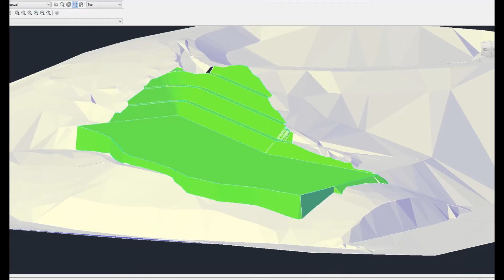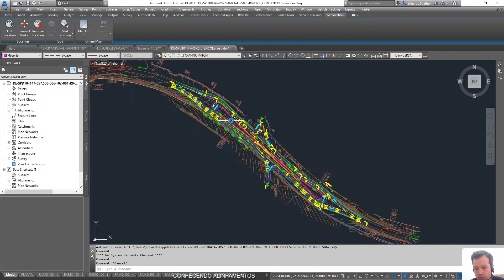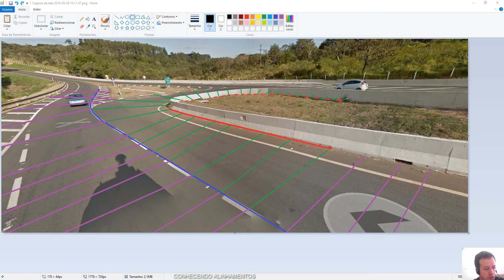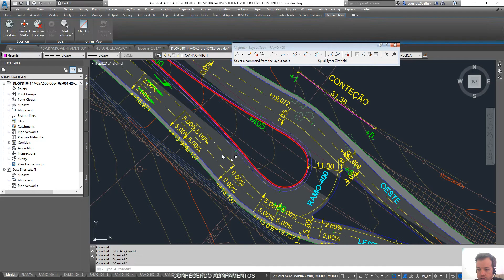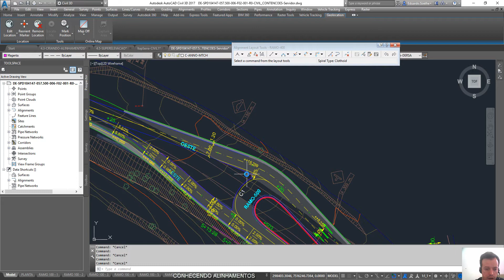4.1 - Conhecendo Alinhamento Horizontal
No Civil 3D criar um alinhamento pode ser feito de duas maneiras, por comandos específicos ou por uma poli linha, das duas maneiras são práticas e de um ótimo resultado. Só escolher a melhor maneira e criar.  Alinhamentos podem ser somente um objeto ou relacionado a perfil, seções e corredores, isto é se editar o alinhamento, as mudanças serão refletidas automaticamente em todos os objetos relacionados.